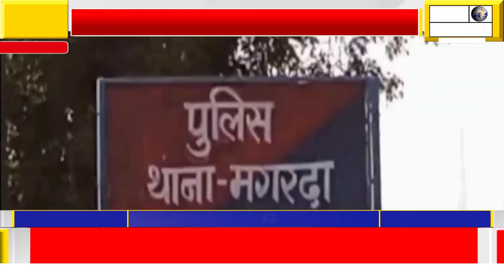शासकीय शिक्षक ने पटवारी में जड़े थप्पड़